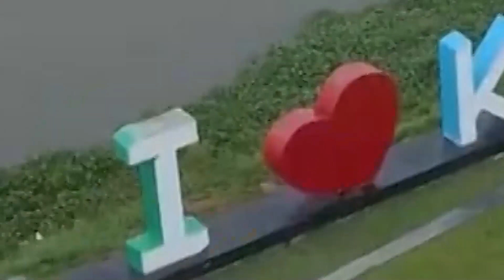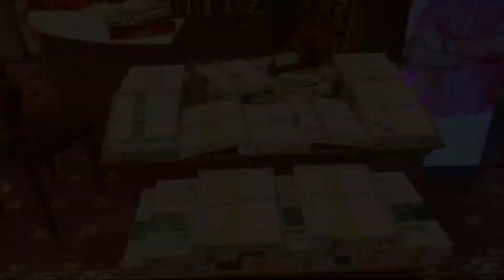Mr. Pongalur Palanisamy speech at the 275th store launch at Lakshmi Mills, Coimbatore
We are honored to have Mr. Pongalur N Palanisamy  give his very valuable speech on 275th store launch of Ramraj Cotton at Lakshmi Mills, Coimbatore. His words resonate with our journey and vision. A milestone moment, indeed! 🌟